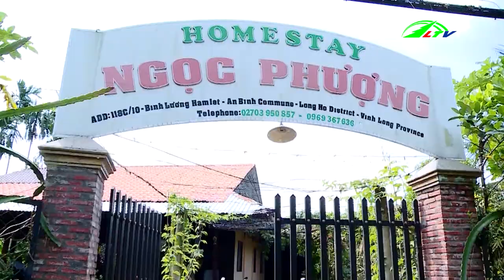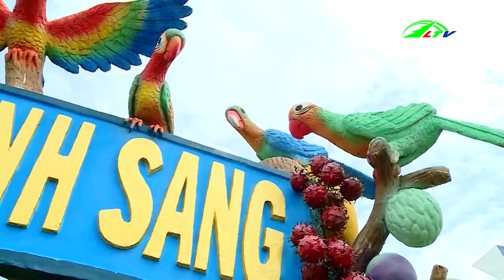Tổng hợp tin tức nông nghiệp - 365 Ngày Chuyển Động | Lâm Đồng TV